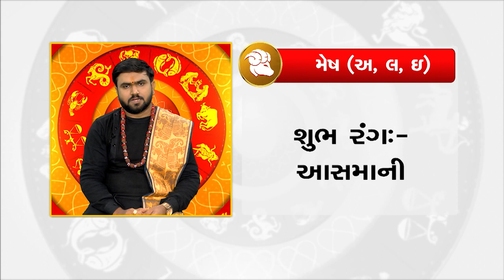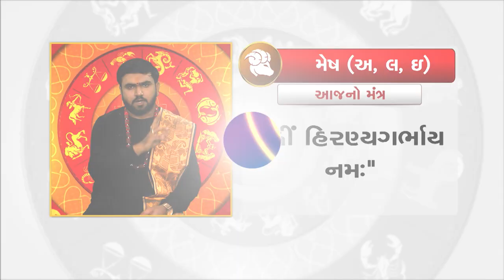Horoscope Today: મેષ રાશિના જાતકો માટે આજનું રાશિફળ | TV9GujaratiNews